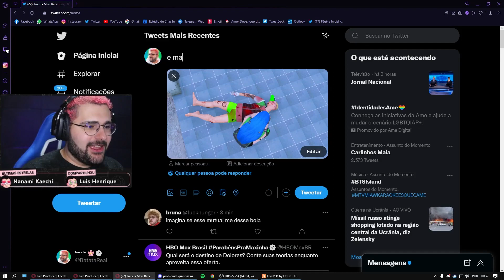Batata, Pudim, Pandora e meninas nadando com super poderes 🏊🏻 Park Tiffany GTA RP